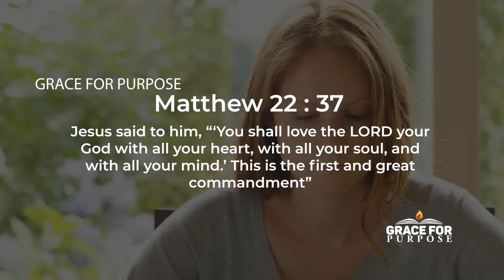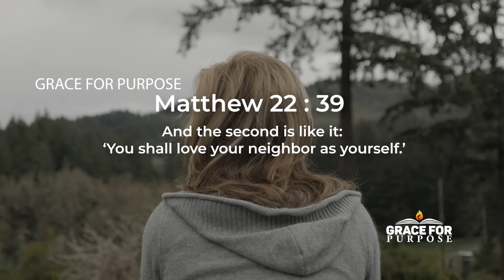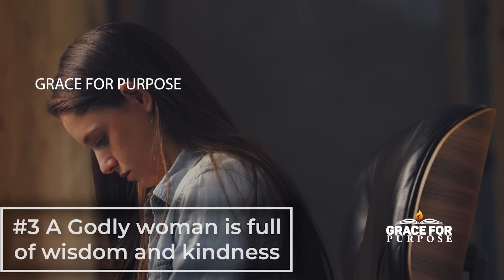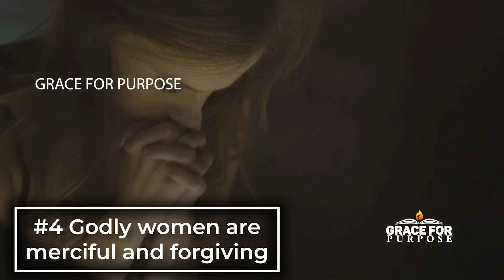Every Godly Woman Does These 5 Things! (Learn These Principles of Faith and God Will Elevate You)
This video teaches on the traits of a Godly woman!

Christian Motivation